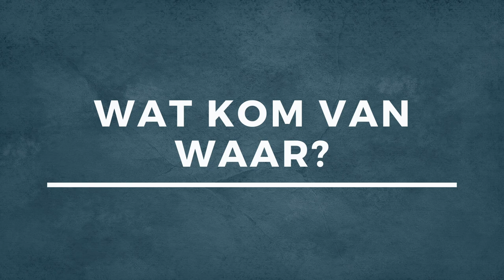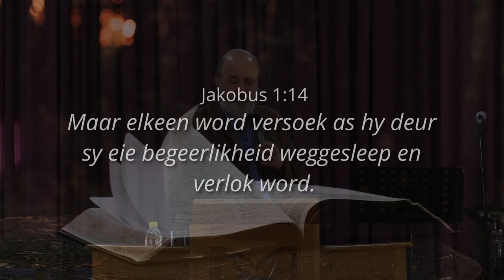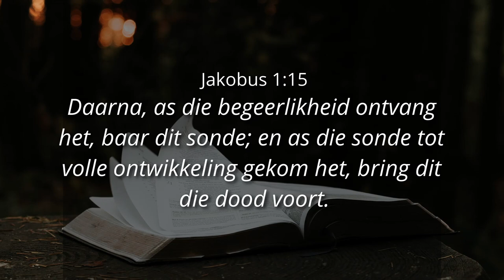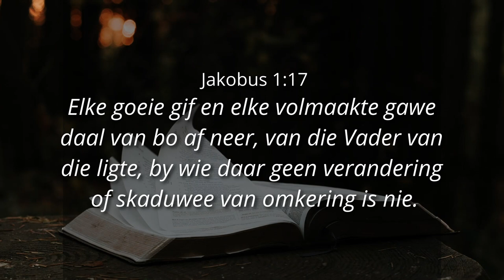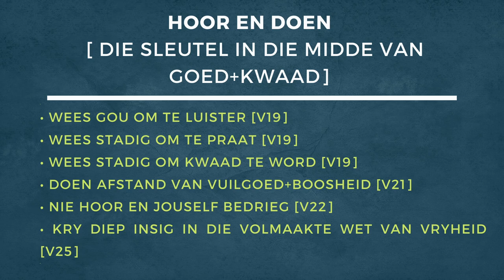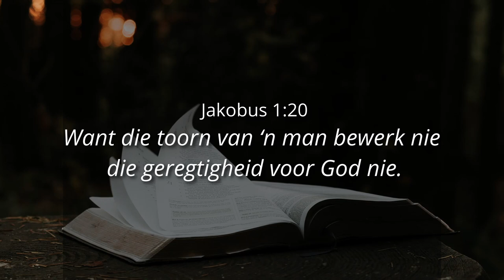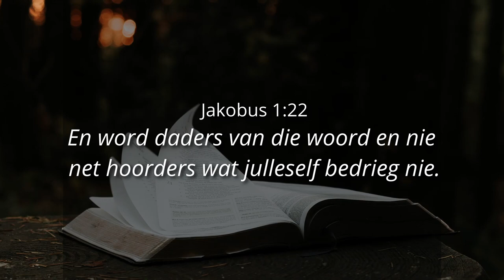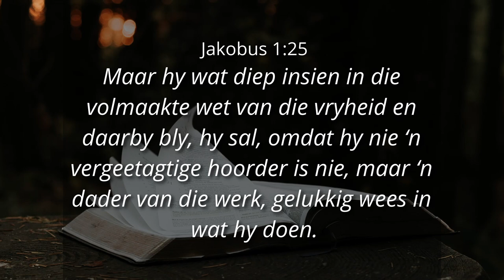WAT KOM VAN WAAR? (DAN: HOOR EN DOEN) - Ps. Cornelis van Heyningen